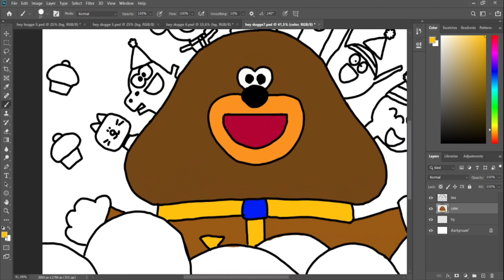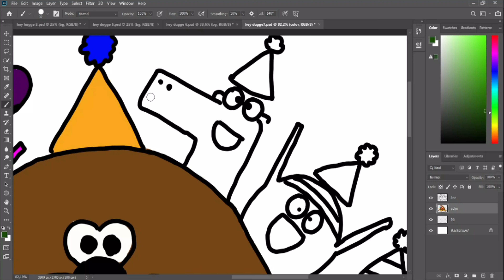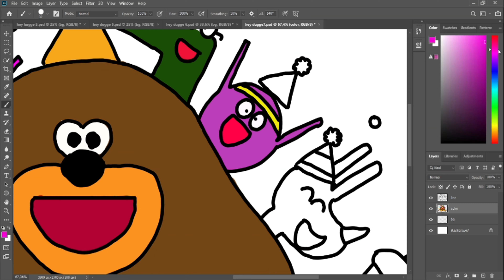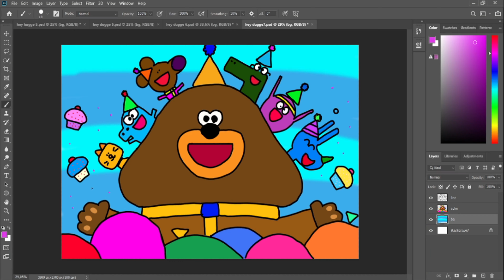Happy anniversary duggee - we wish you all the best - Hey duggee coloring page story fanmade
Happy anniversary duggee - we wish you all the best -  Hey duggee coloring page story fanmade animation with super song
coloring page created with handrawn brush and coloring with photoshop brush.

duggee , roly, tag, enid and betty
Hey duggee
animation fanmade
coloring page
super song

Tools: Photoshop cc 2020
Recorder: OBS studio
Edited video : Filmora

you also can write your request in comment sections, so i can make the new coloring pages with super song video animations for you.